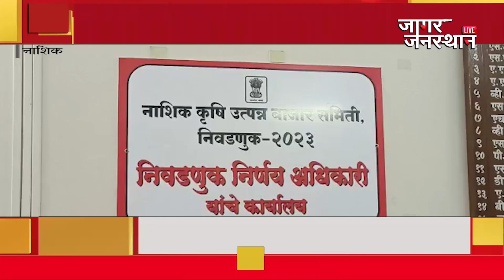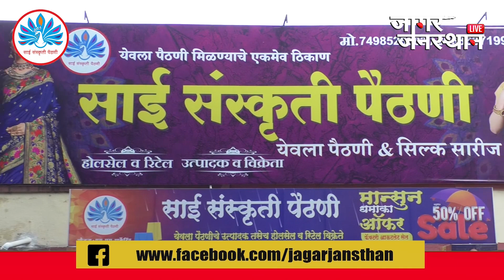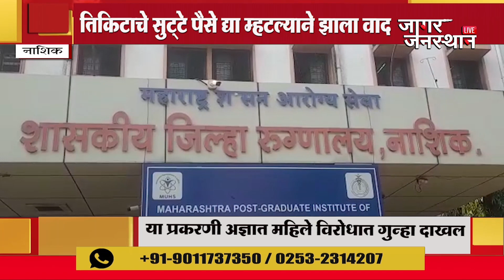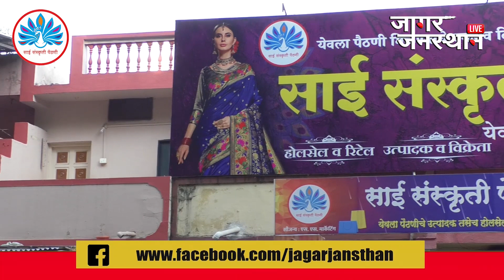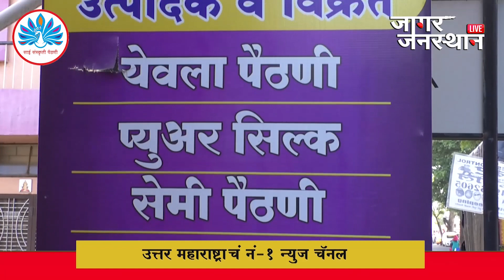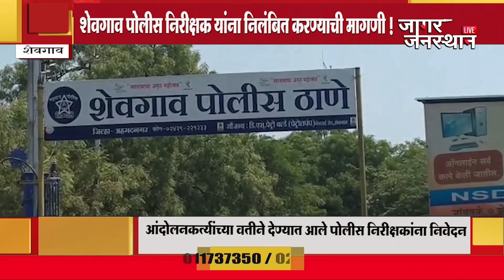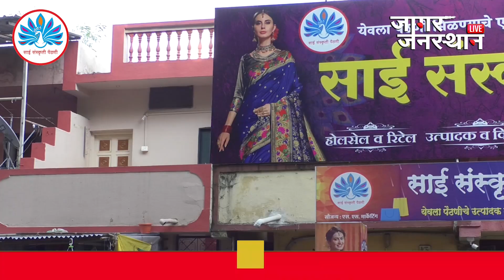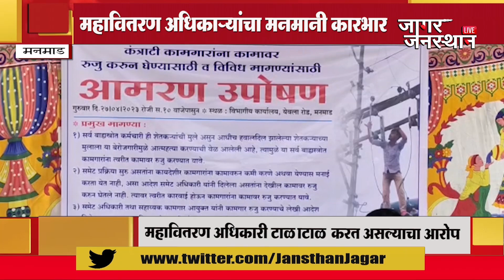JAGAR JANASTHAN EPISODE LIVE 27 4 23